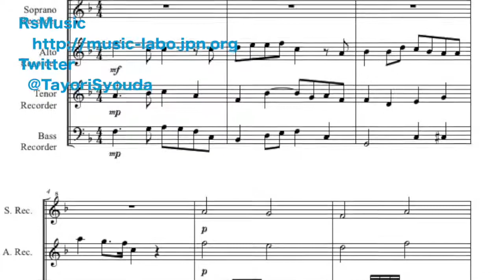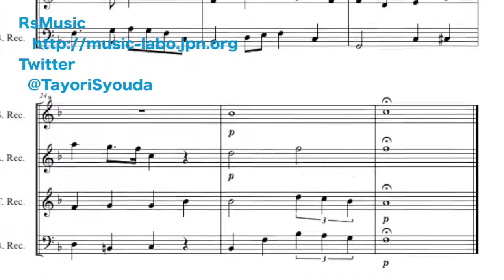時には昔の話を（紅の豚）リコーダー四重奏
映画「紅の豚」より『時には昔の話を』をリコーダー四重奏に編曲しました。懐かしさ溢れる歌の旋律を心地よく演奏できると思います。短めの尺なのでアンコールやちょっとした出し物でも使い勝手がよく、前奏後で繰り返すこともできます。

○編成
ソプラノリコーダー、アルトリコーダー、テナーリコーダー、バスリコーダー

荘田頼
twitter【@TayoriSyouda】